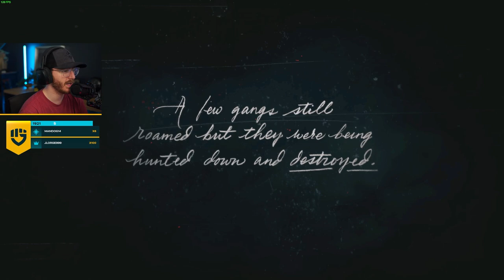Red Dead Redemption 2 | Part 1 - Outlaws from the West